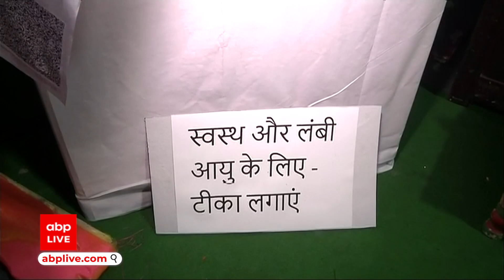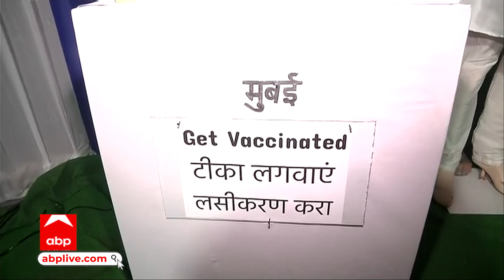Mumbai: Vaccination Center की तर्ज पर बनाया गणपति पंडाल, टीका लगवाने की खास अपील | Hindi News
सबकी चाहत है कि विघ्नहर्ता गणपति जल्द से जल्द लोगो के संकट हरे और लोगों को कोरोना जैसी बीमारी से छुटकारा मिले. इसकी छवि मुंबई के गणपति पंडालों में भी देखने को मिल रही है. मुम्बई के सात रस्ता स्थित बाल गोपाल गणपति मित्र मंडल ने अपने पंडाल में दिखाया है कि गणपति की सवारी मूसक भी कोरोना की बीमारी को लेकर कितने चिंतित हैं और लोगो सें अपील कर रहे हैं कि लोग ज्यादा से ज्यादा तादाद में जल्द-से-जल्द वैक्सीन लगाए ताकि कोरोना को हराया जा सके. पूरे पंडाल को पंचमुखी गणपति की मूर्ति के साथ एक वैक्सीनेशन सेंटर का रूप दिया गया है.